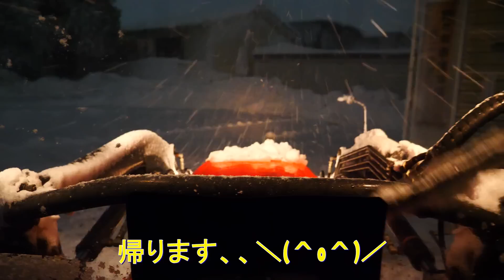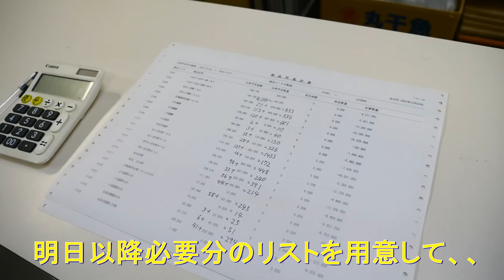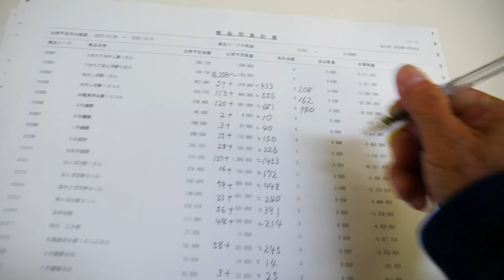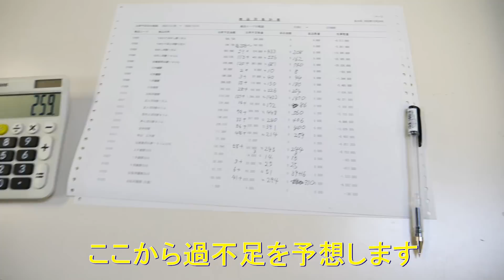一転して雨でメッチャ重い雪で除雪に一苦労・毎日の在庫チェックが始まりました・2022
2022年12月24日　朝から雨で雪が激重い！おかげで普段の２倍時間かかります。でも昨晩のうちに消防団の格納庫の前の除雪を済ましておいたのは、ナイス判断でした。こんな雪だと時間がかかり過ぎます。そしていよいよお正月餅の販売が本格化して来たので毎日の在庫チェックが欠かせません。早く不足分を予想して追加製造しないといけません。でも余るのも困るし、、ここからが必死の戦いが始まります。

トラクター

クボタ　ＫＬ４１
クボタ　ｋＬ３9５０Ｈ
クボタ　ＳＬ４１ＨＣＱＭＡＥＰ

田植え機

クボタ　ＮＳＵ５５－ＳＰ２
クボタ　ＮＷ５

コンバイン

車両

スバル　ＸＶ

乾燥施設

ＣＡＮＯＮ・Ｇ９Ｘ
ＧｏＰｒｏ　ＭＡＸ
ＳＯＮＹ・ＺＶ－１